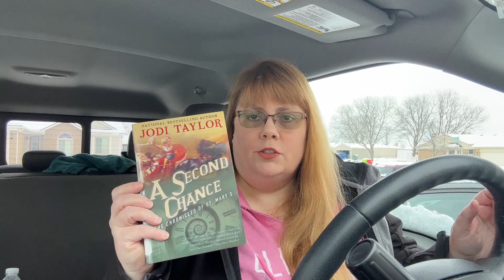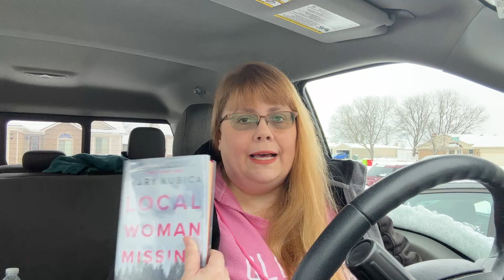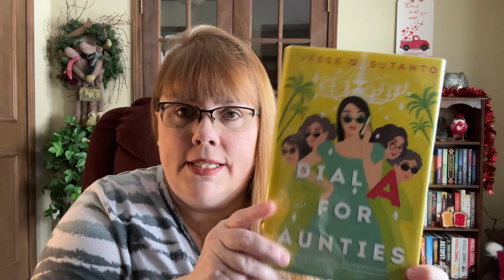Buzzword Reading Vlog | Including Death by Dumpling & Dial A for Aunties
Hi Everybody!

This week's week vlog focused on @BooksandLala's Buzzword challenge with verbs in the title. I found a great new thriller, read a couple of cozy mystery duds, and rounded up the week with a new-to-me author that I am thrilled to add to my favorites list! Overall a great start to my Booktube vlogging journey!

05:11 Death by Dumpling by Vivien Chien
11:36 Lock Every Door by Riley Sager
14:58 Here Comes the Bride by M.C. Beaton
17:58 Dial A for Aunties by Jesse Sutanto
23:29 A Crafter Knits a Clue by Holly Quinn
26:50 The Burning Girls by C.J. Tudor